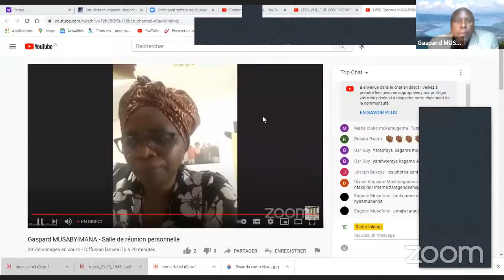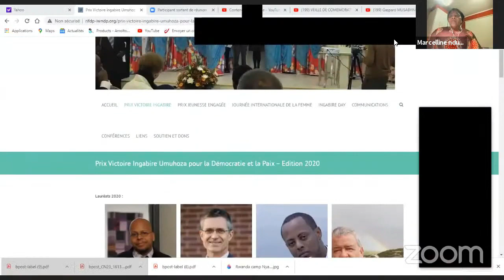Rwanda. Abategarugori barakataje mu rugamba rwa Demokrasi. Ni iki kirimo kubatera ubwo butwari?